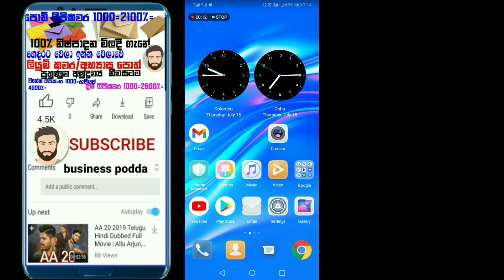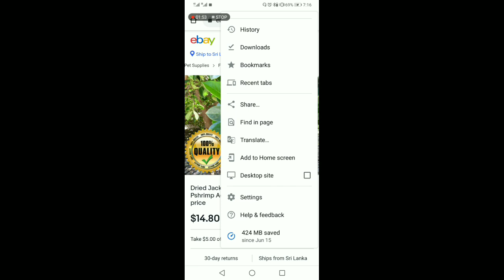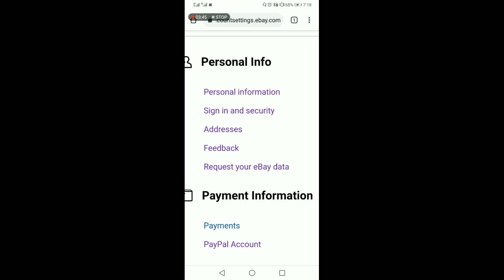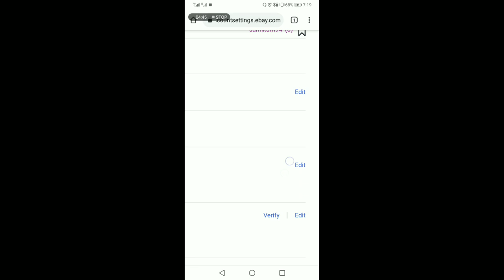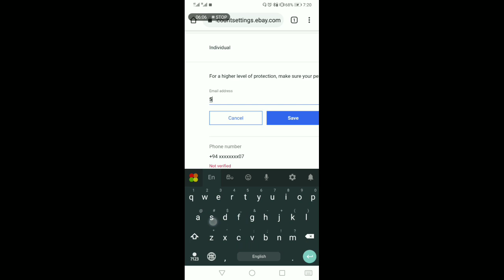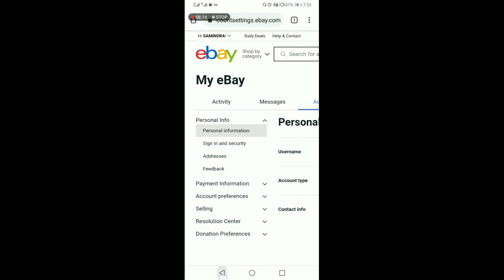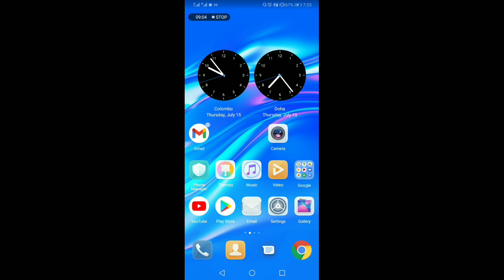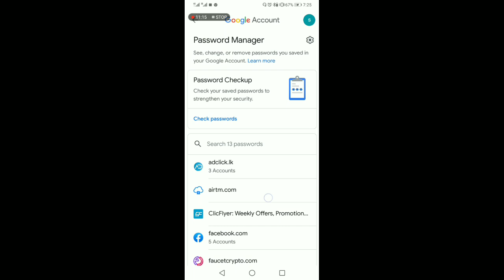ඊබේ එකවුන්ට් එක පොඩ්ඩක් හරි වැරදුනානම් එවගේම ජීමේල් එක හොයාගන්න විදිහ ජීමේල් එක මාරුකරන විදිහ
Facebook  grupe link

Kulubadu business

Saban business

Lipikawara svayan rakiya

Pahanthira business